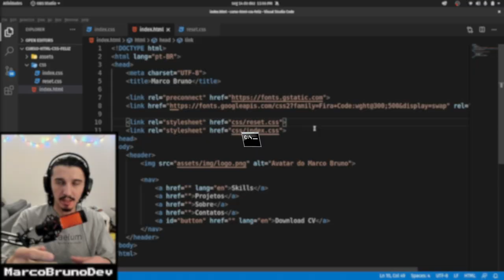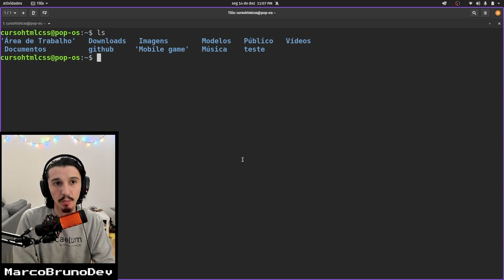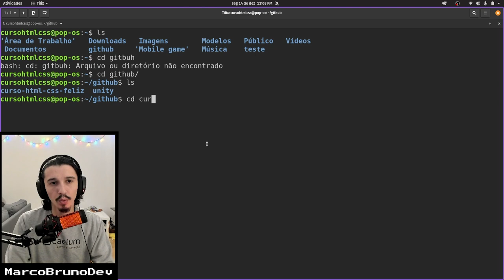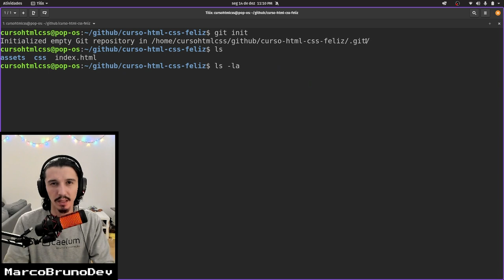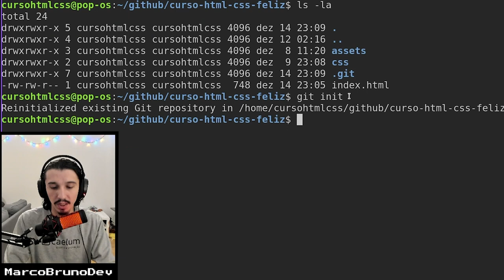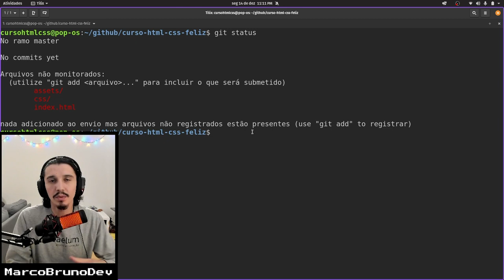O que é repositório? | Mód02 - Aula 05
Introdução marota sobre o assunto pra ninguém boiar. Aqui a gente começa a colocar a mão na massa e ver o básico, começando por o que é repositório!